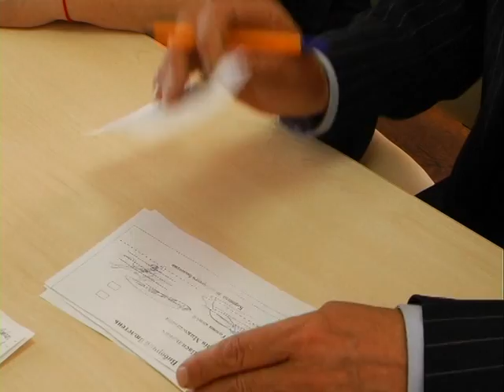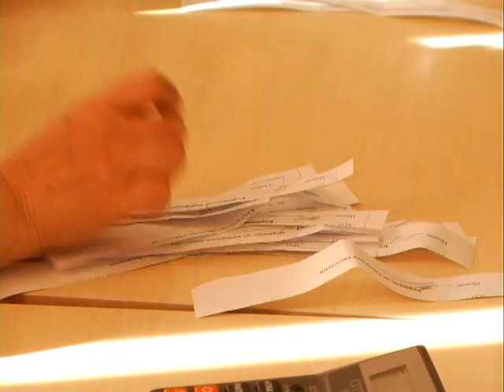У перинатальному проголосували